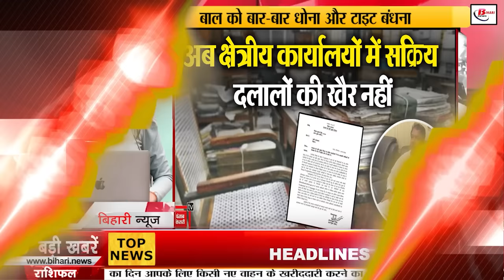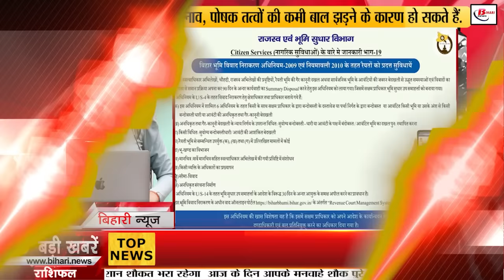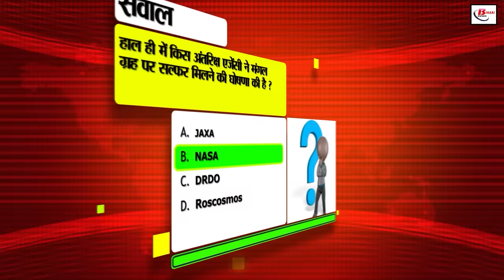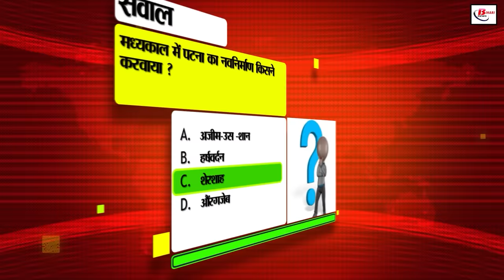Bihar News Live Today of 26th July 2024.Navodaya Vidyalaya Admission, BPSC Exam,Bihar Vacancy.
Bihar News Live Today of 26th July 2024.CM Nitish Kumar, Malti Chaudhary Birthday,Navodaya Vidyalaya, BPSC Exam,Bihar Vacancy,Bihar Tourism
1. NTPC has announced recruitment for 144 posts

2. Camps will be organized at the zonal level for land survey in the state

3. In Bihari Birthday Special, today we will talk about

4. BPSC is preparing a database of candidates to prevent fraud

5. Vehicle owners with BH Bharat number plate will have to deposit tax for 14 years

6. Additional Chief Secretary of Revenue and Land Reforms Department ordered inspection campaign

7. Employment fair is being organized in this district on 29th July

8. Under this scheme, beneficiaries will get a grant of Rs 5 lakh on bus purchase

9. Last date of application for admission in Navodaya Vidyalaya sixth class has been announced

10. Bharat Gaurav train will open for the journey of five Jyotirlingas through these stations of the state

11. Education Minister announced the appointment of 1.60 lakh teachers

12. CBSE is organizing Reading Challenge 2024-25 competition

13. Know why travel insurance is necessary

14. Many farmers will get facilities under this Act

15. Scammers are duping people by posing as railway officials

16. Today, yellow alert has been issued in these districts of the state regarding thunder and lightning

17. In Bihar Tourism, today we will talk about Jubba Sahni Park

18. Agriculture department officials caught taking bribe

19. Decision will be taken on the membership of RJD MLC Sunil Kumar Singh today

20. MPs started laughing loudly on what Om Birla said on this demand of Pappu Yadav

21. Rabri Devi's retort on Lallan Singh's sharp attack

22. IPL 2025 mega auction will be held on 31 July

23. Today's date is recorded in the history of India for many reasons

24. This news is going viral on social media regarding filing ITR

25. NEET UG 2024 Revised Score Card Released

26. Know the fiscal deficit in CAG report